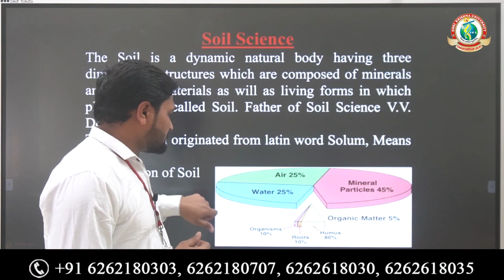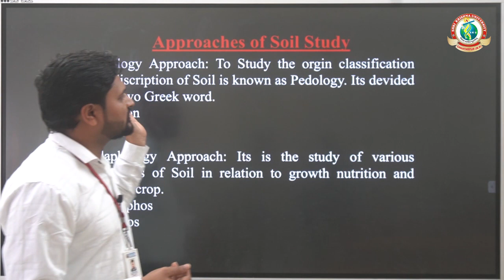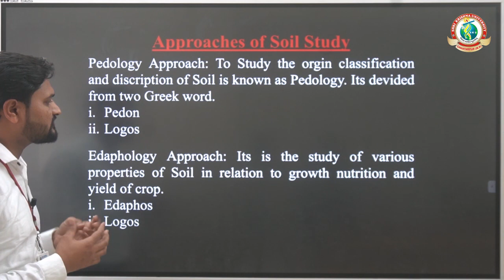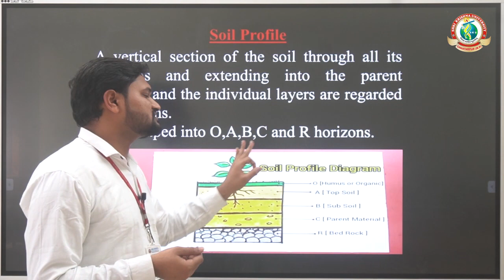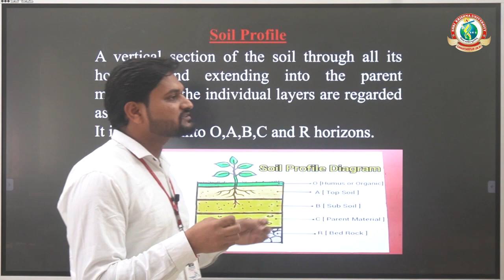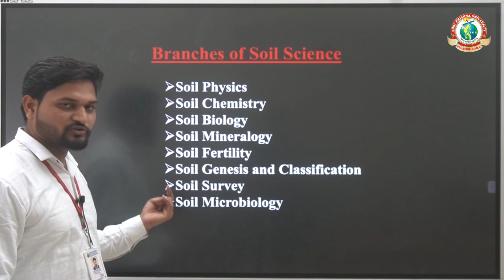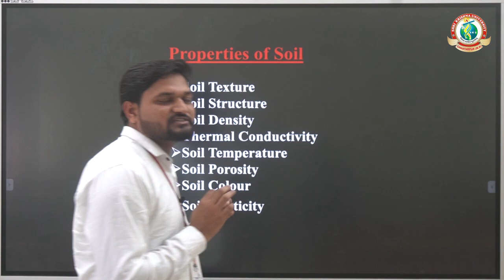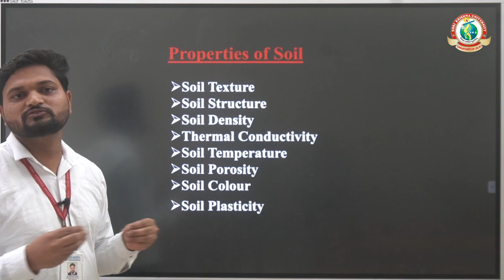Soil Science l Department of Agriculture l Shri Krishna University l Mr. Kuldeep Singh